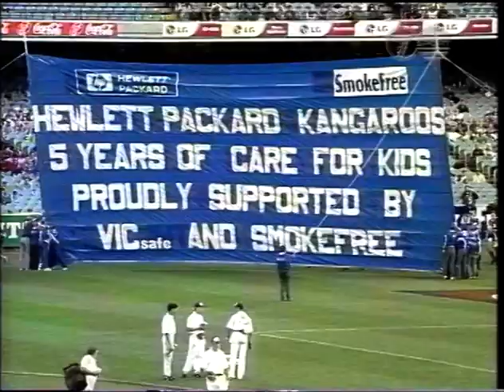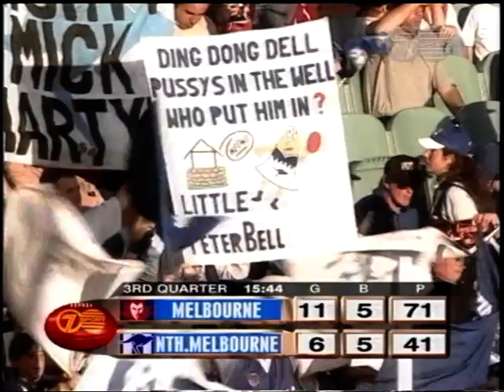Melbourne vs North Melbourne - Round 2, 1998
Channel 7 coverage from the MCG